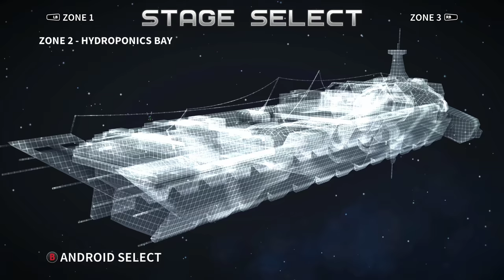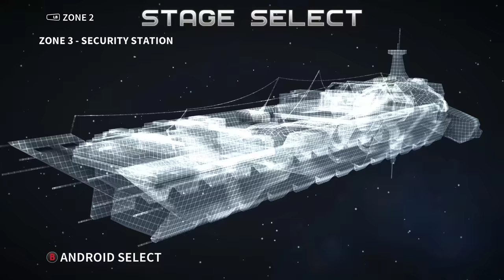Part 3, Let's Play Assault Android Cactus (4k | Xbox One X)